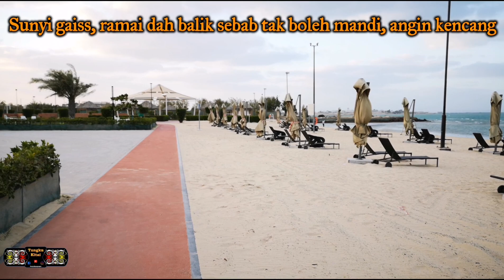Weekend Picnic / BBQ /Winter Season / Vlog Santai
Much ❤️ & God bless...